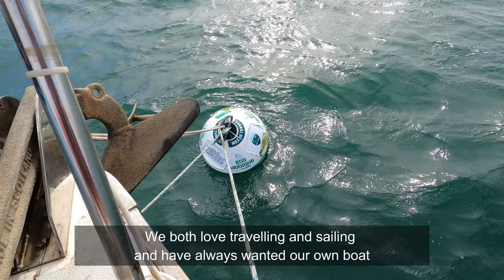Z wiatrem nam po drodze ŻEGLUJĄ! Wprowadzenie do naszego kanału 🌬️⛵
⛵ODPOCZNIJMY OD WSZYSTKICH Szaleństw i IDŹMY ŻEGLOWAĆ - DOŁĄCZ DO NAS NA Spellbound of Narnia ⛵

Witamy na naszym kanale!
Mam nadzieję, że zostaniesz z nami, gdy będziemy żeglować po pięknej Wielkiej Brytanii naszym Westerly Merlin 28 - Spellbound of Narnia!